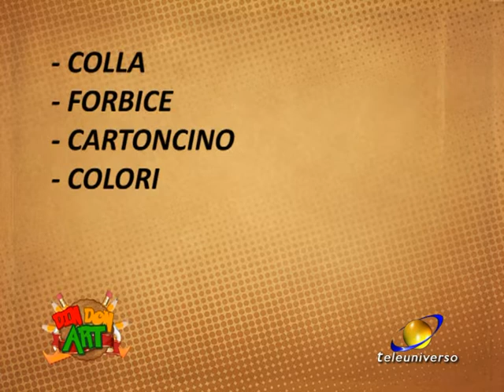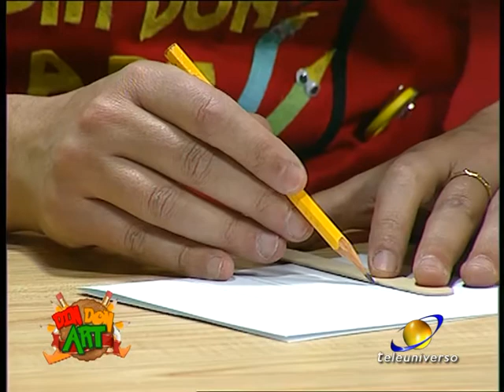Din Don Art diciassettesima puntata del 09-02-2019